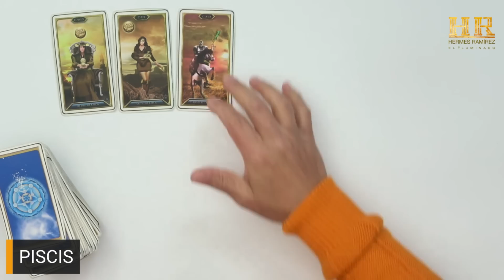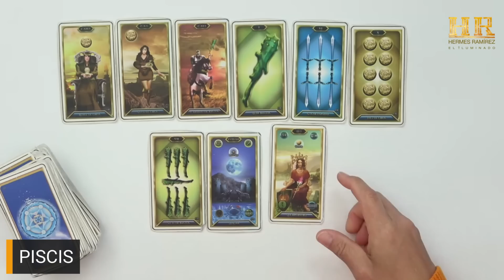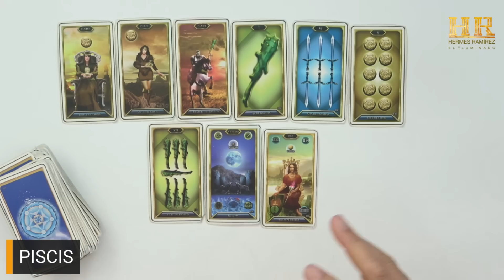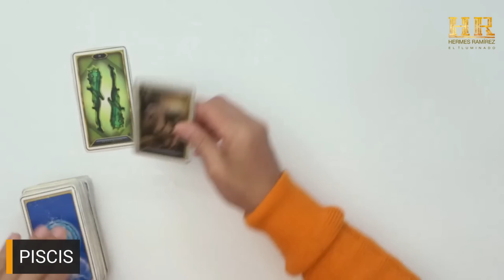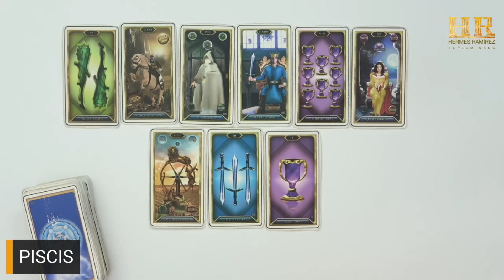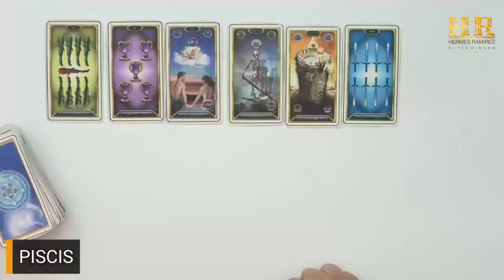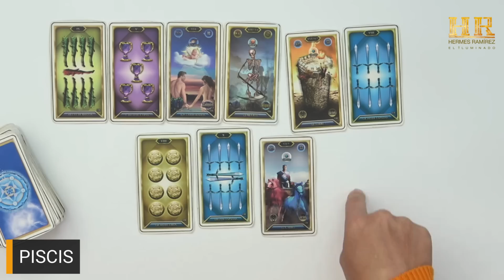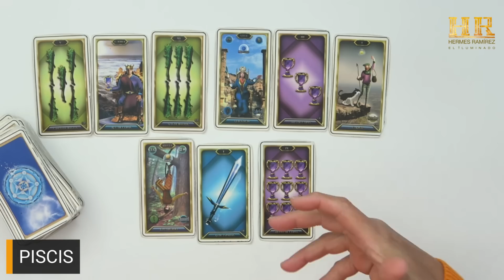PISCIS: ES UNA VÍBORA, SUS OJOS SON TRAICIONEROS, VIVE CERCA DE TU CASA, TE HACE BRUJERÍA. CUIDATE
PISCIS: ES UNA VÍBORA, SUS OJOS SON TRAICIONEROS, VIVE CERCA DE TU CASA, TE HACE BRUJERÍA. CUIDATE # COLOR: MAGENTA. tarot hermesramirez horoscopodehermesramirez tarotreading predicciones signoshoy eeuu mexico espana europa colombia venezuela .